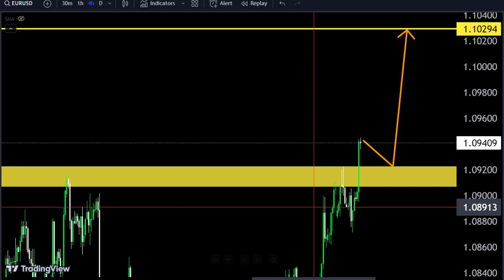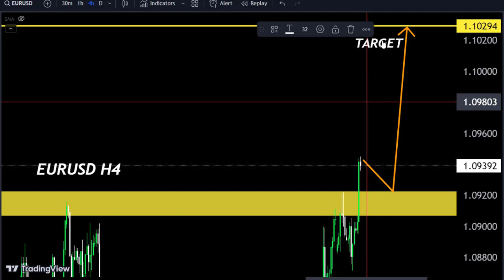EURUSD SHORT TERM FORECAST ,GOLD Forecast today 🤷‍♂Make Money With Us#trading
Hello Traders